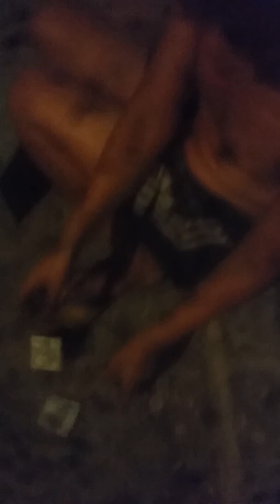Olha que achei no lixo com dinheiro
Cofrinho com dinheiro no lixo